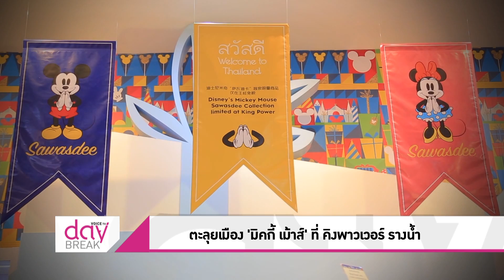Day Break - ตะลุยเมือง 'มิคกี้ เม้าส์' ที่ คิงพาวเวอร์ รางน้ำ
Day Break พาไปทำกิจกรรมว้าวตะลุยดิสนีย์แลนด์ในเมืองไทย พบ มิคกี้ เมาส์และผองเพื่อน ในบรรยากาศน่ารักๆของดินแดนมหัศจรรย์ ที่มาพร้อมความสนุกสนาน หรรษา สนุกกันได้ทั้งครอบครัว

เริ่มที่ 'Celebration Express' รถไฟมหัศจรรย์ ที่พร้อมเคลื่อนขบวนไปสู่แดนมหัสจรรย์จำลองบรรยากาศภายในขบวนรถไฟที่กำลังเดินทาง มองผ่านหน้าต่างรูปมิคกี้ เม้าส์ ก็จะเห็นวิวทิวทัศน์สดใสในรูปแบบมัลติมีเดีย

สายเซลฟี่ถ่ายรูปกันจุใจ ในโซน 'Garden of Dreams' สวนดอกไม้กลางแจ้งที่ถูกตกแต่งด้วยธีม มิคกี้ เม้าส์ แห่งแรกในประเทศไทย ในโซนนี้ยังมีซุ้มขายขนมหวานและเครื่องดื่มให้เติมพลังก่อนลุยต่อใน 'Mega Store' ชอปเพลิน เดินสนุก กับสินค้าดิสนีย์สุดพิเศษฉลอง 90 ปี มิคกี้ เม้าส์โดยเฉพาะ

ชวนแวะที่ 'Mickey Hallway' สนุกไปกับผนังอินเตอร์แอคทีพขนาดใหญ่ โชว์กราฟฟิกตัวการ์ตูนน่ารักๆ และยังเป็นจอสำหรับเล่นเกมได้อีกด้วย ถ้าเดินผ่านก็ลองหยุดที่หน้าจอ

ปิดท้ายกันที่บริเวณโดมของคิงพาวเวอร์ รางน้ำ ซึ่งเป็นส่วนจัดแสดงงานศิลปะสุดแนว กับนิทรรศการ 'ขอต้อนรับมิคกี้สู่ประเทศไทย รวมโมเดลมิกกี้เมาส์ ที่ถูกครีเอทใหม่ เก๋ไก๋หลากหลายสไตล์ โดยฝีมือศิลปินชาวไทยและเหล่าคนดัง เพื่อฉลองครบรอบ 90 ปี มิคกี้ เม้าส์

งาน Disney Endless Celebrations จะจัดไปจนถึง 27 มกราคมนี้ ตั้งแต่ 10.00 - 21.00 น. ที่คิงพาวเวอร์ รางน้ำ